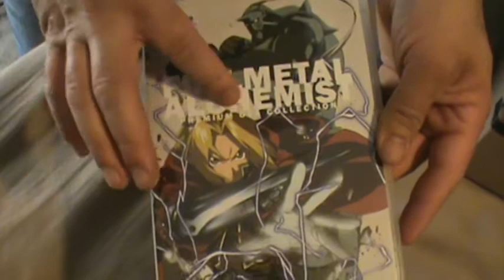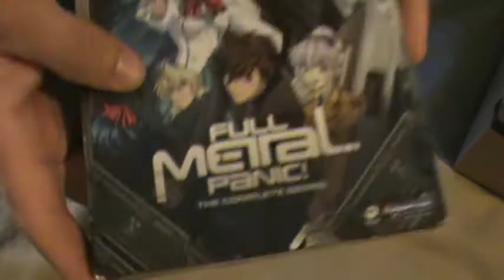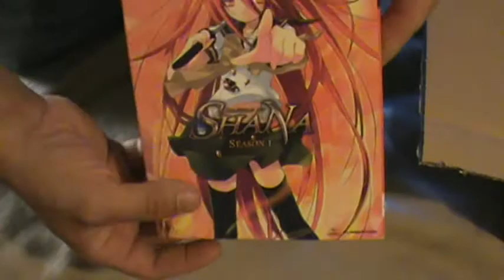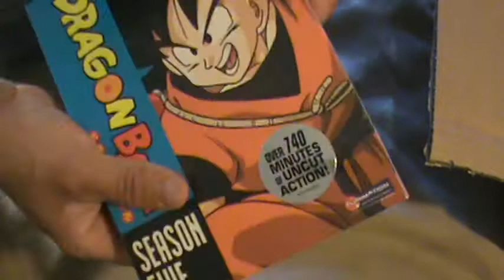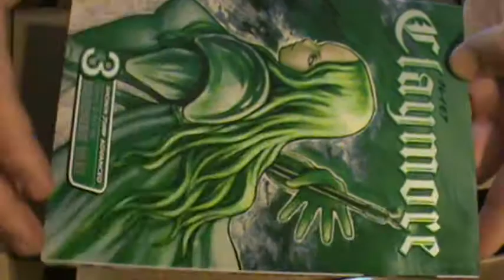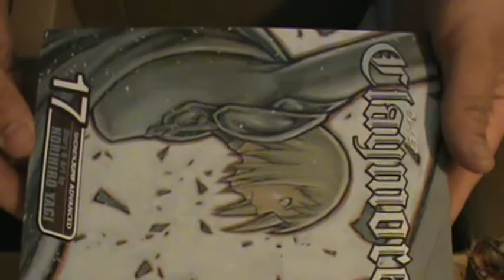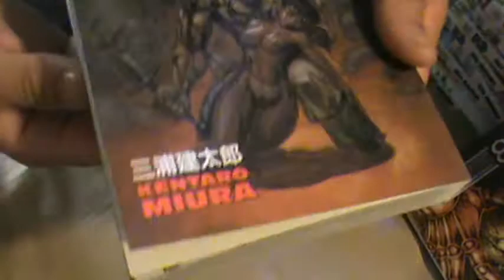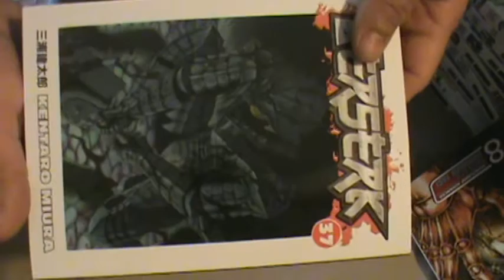december anime and manga haul en espanol